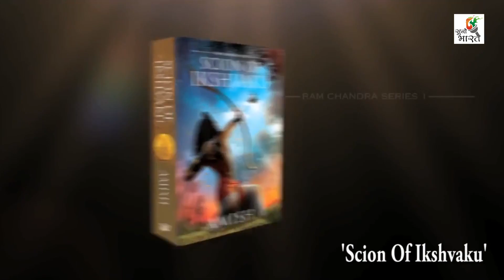Ravi Awana Gladrags Manhunt Winner 2013-14 Birthday Special | Suno Bharat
RaviAwana Gladrags Manhunt Winner 2013-14 Birthday Special